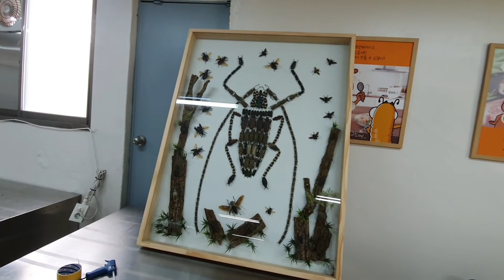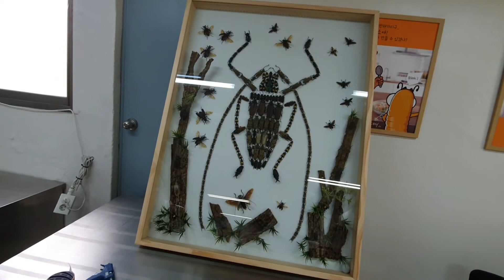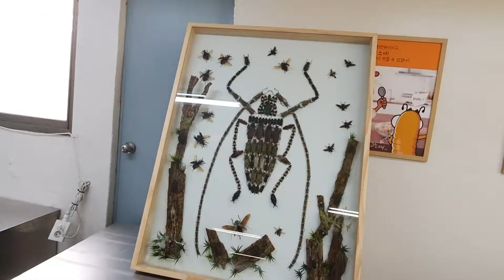하늘소로 하늘소완성상자 만들기 완성!♡ 만천 주특기!! 곤충완성상자 제작하기! 💚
참나무하늘소를 표현해 보았습니다! 비슷한가요??